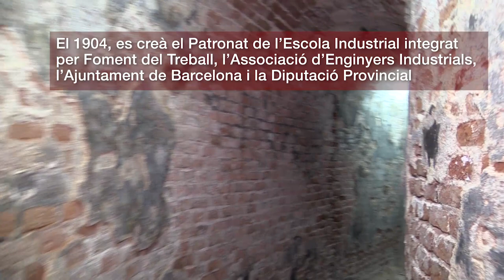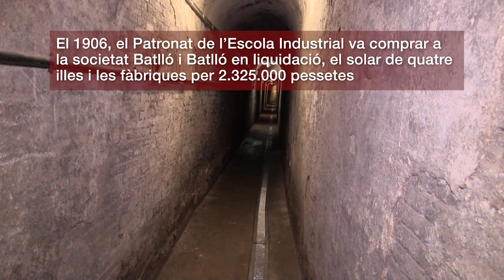Misteris, túnels, foscor, secrets. Saps què s'amaga sota l'Escola Industrial de Barcelona?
El recinte de l'Escola Industrial (antiga fàbrica Batlló), al carrer del Comte d'Urgell de Barcelona, abasta quatre illes de l'Eixample i correspon a l'antiga fàbrica de brodats dels germans Batlló, concebuda segons el model de les colònies industrials, amb obradors i residència per als treballadors. D'aquell moment es conserven l'edifici dels telers, cos paral·lelepipèdic de maó i maçoneria amb torretes a la façana, avui conegut com Edifici del Rellotge; les naus de les filatures que, semisoterrades per mantenir el grau d'humitat convenient, rebien llum zenital i són ara els soterranis de l'actual Escola d'Enginyeria Tècnica, i l'alta xemeneia de setanta metres d'altura i planta poligonal, tota de totxo.